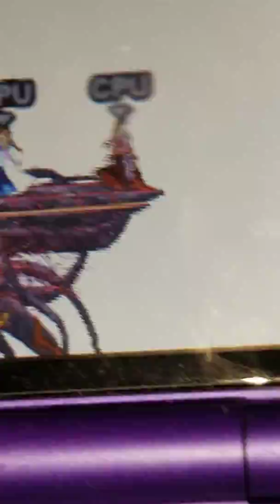What the heck are they doing? Lol